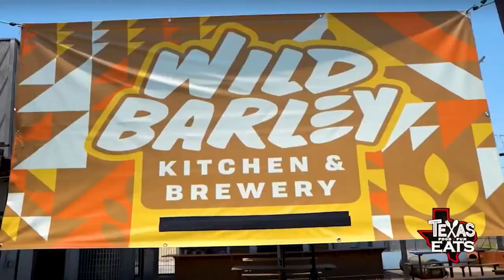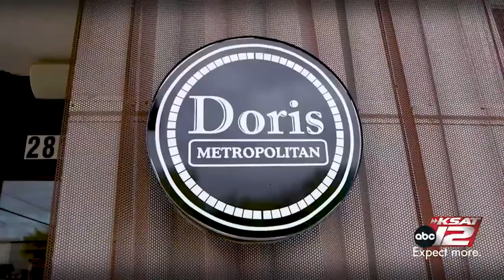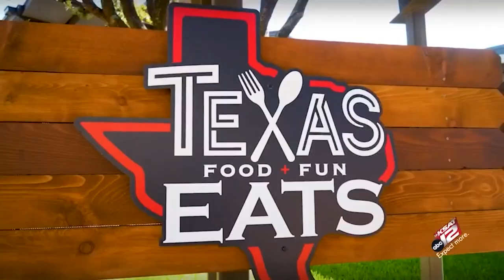Texas Eats: Soup Dumplings, Flaming Steaks and Gorditas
This week on Texas Eats, David Elder takes us to Wild Barley Kitchen Co. -- a pizza, sandwich, and bagel shop making everything from scratch.